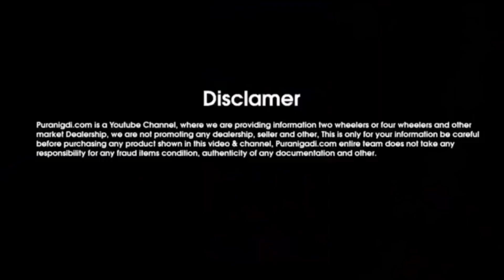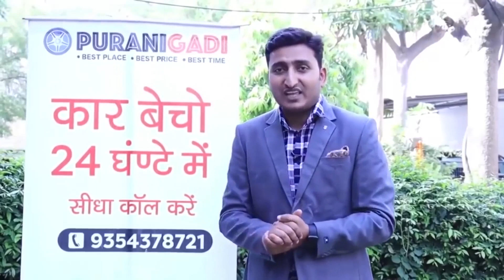☎ || CNG की 7 सीटर Eeco खरीदे, Used Eeco Van for Sale, Second hand Maruti Eeco